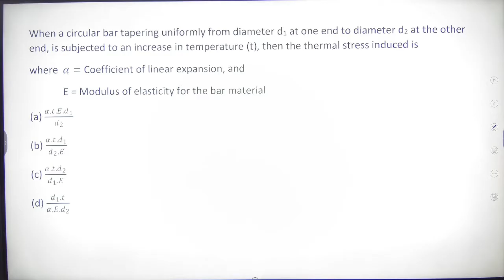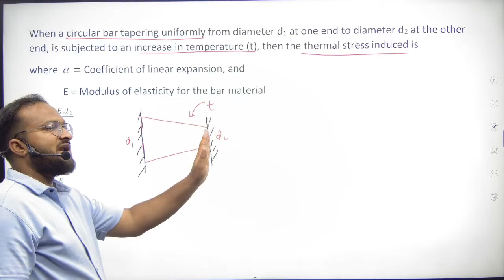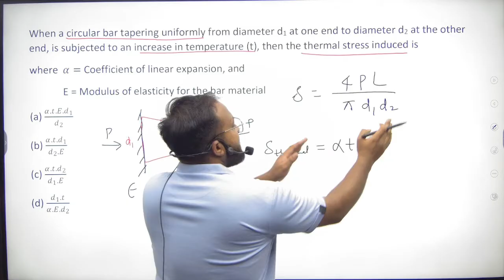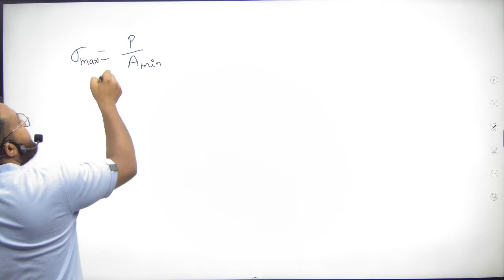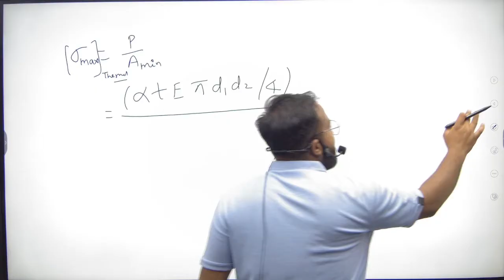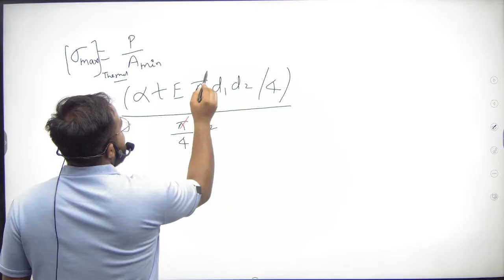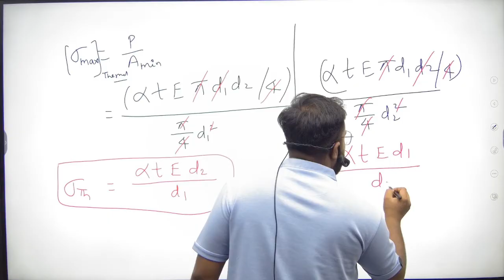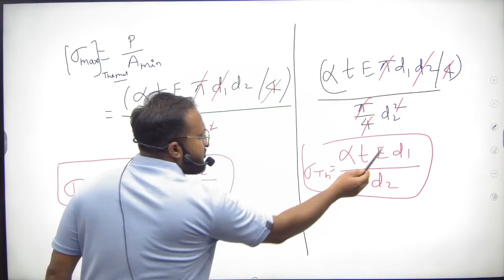Mechanical Engineering | Thermal Stress Induced in Tapered Bar Subjected Increase in Temperature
Mechanical Engineering | Thermal Stress Induced in Tapered  Bar Subjected to Increase in Temperature | Strength of Materials

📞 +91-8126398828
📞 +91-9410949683